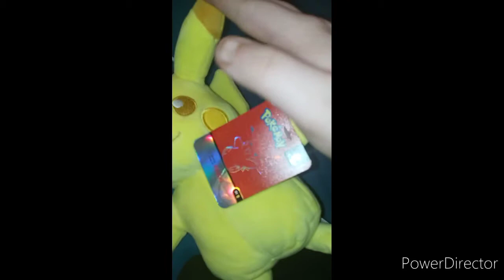Pokemon Diamond Select Pikachu Plush By WCT Review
Yellow Eyes Pikachu